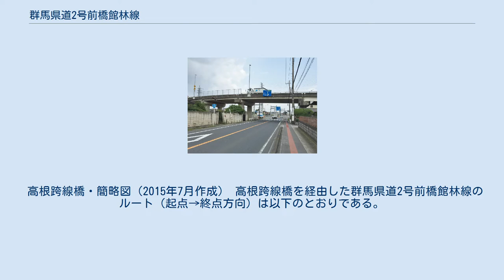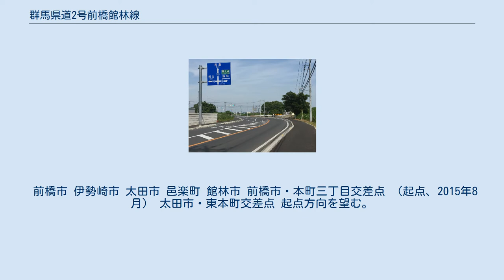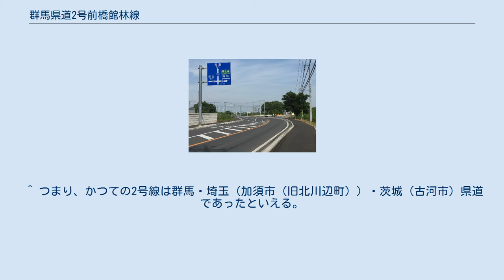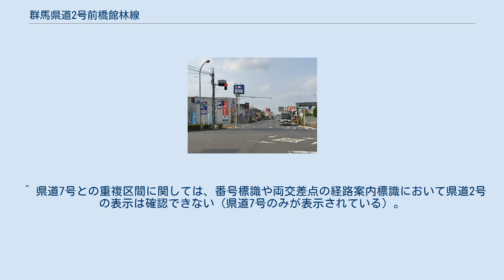群馬県道2号前橋館林線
群馬県道2号前橋館林線（ぐんまけんどう2ごう まえばしたてばやしせん）は、群馬県前橋市から館林市に至る県道（主要地方道）である。
 本路線は、前橋市中心部から伊勢崎市、太田市の中心部を通過して終点の館林市へと至る。
また群馬県内の都市間連絡道路として国道50号、国道354号とともに重要な道路である。
そのため交通量も全線に渡って多いが、車線数は駒形バイパス区間と太田市中心部の国道407号との重複部分が4車線になっている以外はほとんど2車線であるため、渋滞が多発する。
なお各市街地中心部では道幅が狭く、かつ歩道も細い箇所が多い。
 太田市・竜舞東交差点から館林市・北成島町交差点までは、国道122号と重複する。
かつて太田市東本町交差点 - 竜舞町の現道合流（竜舞東交差点付近）の区間は国道122号の一部であったが、現道である太田バイパスが開通してからは県道2号に降格となった。
 群馬県道としては総延長が49 kmと分断区間のない県道としては1番長い路線である。
 かつては前橋古河線を名乗ったが、1993年（平成5年）に館林市赤土町から茨城県古河市まで間の道路が国道354号に昇格したため、現在の名称に変更された。
 高根跨線橋は、群馬県館林市北成島町/高根町/大街道2丁目にある東武伊勢崎線をまたぐ跨線橋である。
群馬県道2号前橋館林線に属しており、国道122号と群馬県道8号足利館林線を間接的に結ぶ。
 高根跨線橋・簡略図（2015年7月作成） 高根跨線橋を経由した群馬県道2号前橋館林線のルート（起点→終点方向）は以下のとおりである。
なお以下の (1)〜 (6) は図中に示した (1)〜 (6) に対応する。
 国道122号と重複している県道2号は、高根跨線橋の下を通過する。
 北成島町交差点にて右折する。
太田市・竜舞東交差点から邑楽町、館林市と重複してきた国道122号とはここで別れるかたちとなる。
 道路は時計回り方向に進み、高根跨線橋へと至る。
 高根跨線橋により先ほど通過した国道122号（県道2号が重複）、東武伊勢崎線、県道8号をまたぐ。
 時計回り方向に進みながら跨線橋を下る。
 突き当りの大街道二丁目交差点を左折し、館林市街へと至る。
大街道二丁目交差点は県道8号の終点であり、県道2号はここで県道8号と交差する。
 前橋市 伊勢崎市 太田市 邑楽町 館林市 前橋市・本町三丁目交差点 （起点、2015年8月） 太田市・東本町交差点 起点方向を望む。
写真奥（西）方向が県道2号（至伊勢崎市）・国道407号、写真右（北）が国道407号、写真手前（東）が県道2号（至邑楽町）、写真左（南）が市道である。
 太田市・竜舞東交差点 （龍舞町、2015年7月） 終点方向を望む。
写真左手前方向が県道2号、写真左が国道122号現道、写真右が国道122号新道、写真右奥が県道2号・国道122号現道である。
 館林市・高根跨線橋 （北成島町、2015年6月） 県道2号・国道122号の2路線は高根跨線橋（県道2号）の下を通過する 高根跨線橋より東武伊勢崎線（南東方向）を望む（2015年6月） 伊勢崎線の右側には北成島町交差点（国道122号と交差）、左側には大街道二丁目交差点（県道8号と交差）がある 館林市・緑町交差点 （終点、2015年6月） 正面方向が県道2号である。
松原一丁目交差点から終点まで県道7号と重複している。
 前橋市 伊勢崎市 太田市 邑楽町 館林市 前橋市 伊勢崎市 太田市 館林市 ^ 実際は群馬県道・福島県道1号沼田檜枝岐線が一番長い県道であるが、分断区間が存在し、かつ群馬県と福島県に跨っているため、群馬県内で完結する県道としては本道が最長となる。
 ^ つまり、かつての2号線は群馬・埼玉（加須市（旧北川辺町））・茨城（古河市）県道であったといえる。
 ^ a b c 四差路の交差点であり、西（写真左手前）方向が県道2号（東国文化歴史街道、至伊勢崎市）、北西（写真左）方向が国道122号現道（太田バイパス、至桐生市）、東（写真右奥）方向が県道2号・国道122号現道（東国文化歴史街道、至邑楽町）、南東（写真右）方向が国道122号新道（八重笠道路、至大泉町）である。
県道2号はここから館林市・北成島町交差点まで国道122号現道と重複する。
 ^ 県道7号との重複区間に関しては、番号標識や両交差点の経路案内標識において県道2号の表示は確認できない（県道7号のみが表示されている）。
 ^ 太田市龍舞町には「竜舞交差点」が計2か所存在する。
あと1か所は国道12...